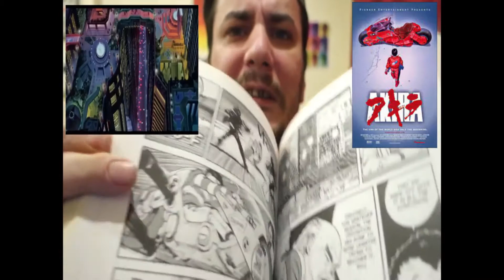(Squares Realm Clips) AKIRA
AKIRA from episode 15